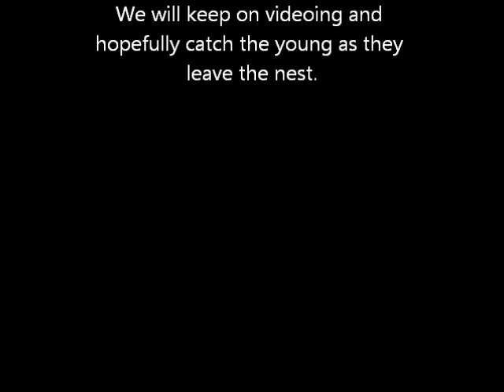Pied Flycatchers in Carmarthenshire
A pair of pied flycatchers setting up home in the Carmarthenshire countryside. We will be videoing this pair over the next few weeks and hope to catch the young as they leave the nest.

This nest box has had pied flycatchers nesting successfully (apart from last year when no female arrived) for 4 years. Nest boxes offer birds the opportunity to have successful broods as more habitats such as old trees are lost.

This nest box went up in our Communications Officer's garden 5 years ago and has had successful broods of young every year apart from last year. The male turned up but no female arrived.

Hopefully we will be able to film these birds over the coming weeks and maybe even capture when the young leave the nest if all goes well.